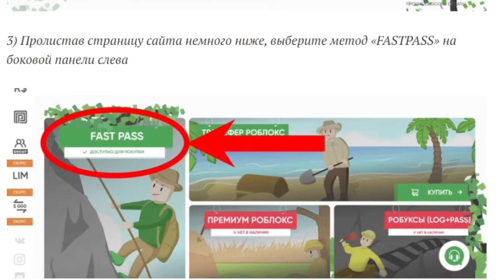😂НУЖНО БОЛЬШЕ СМЕХА В РОБЛОКС (ВСЕ КОНЦОВКИ)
Сегодня Школьник поспорил со своими друзьями в Школе на 100 Робуксов что он их рассмешит! В итоге у него получалось слабо и тогда Он пошел на крайние меры! Игра называется NEED MORE FUNNY!